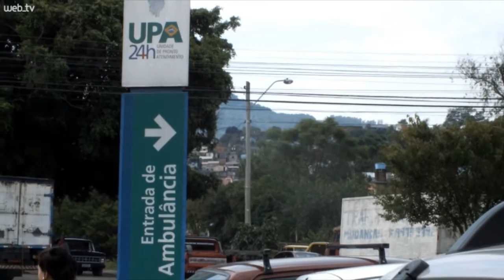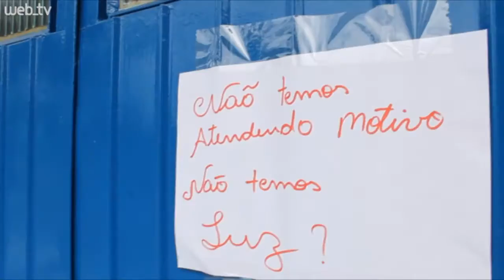Secretários de Saúde da região vão em busca de repasses atrasados. Veja no Boletim NH News